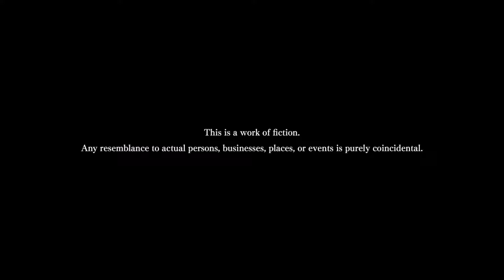Only the Beginning Episode 33 Left Alive